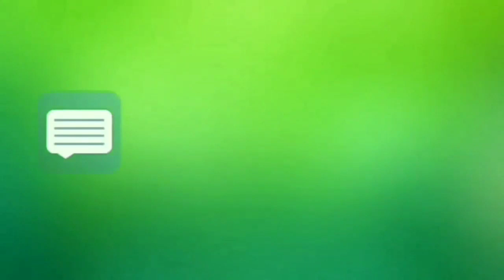FORRÓ PISADA DO MOMENTO PRA VOCÊ CURTIR E DANÇAR